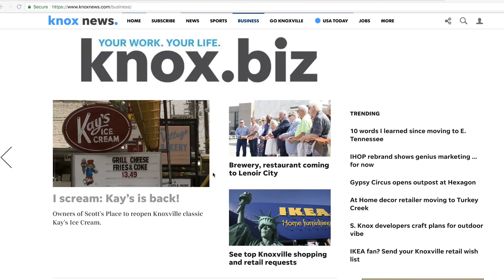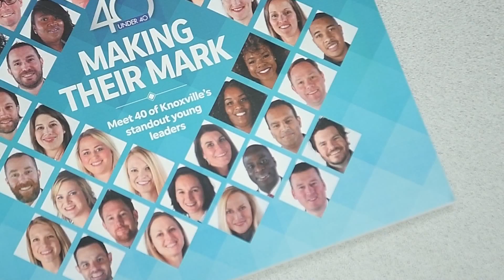Meet Knox.biz, your local business source